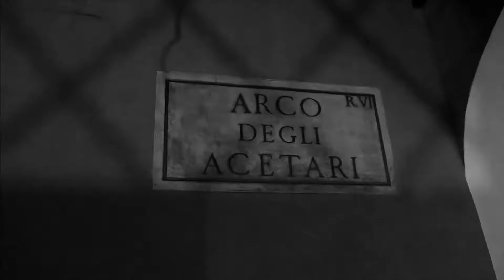Rome After Dark